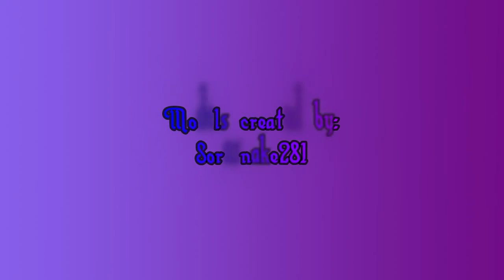Isabella and Xander - In The End [MMD]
Isabella and Xander have a bit of a backstory as to their relationship.  They used to date each other in the past.  After coming to realize that they weren't meant to be, they broke it off.  Isabella was a bit too villainous for Xander's liking and she knew that she wanted to remain with her friends.  I hope you enjoy this one, and if you did, you know what to do.